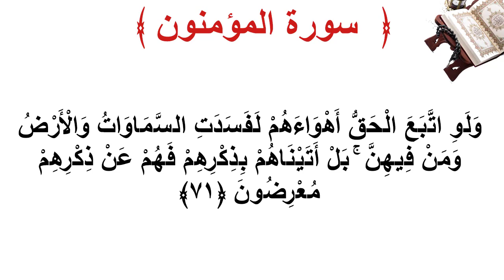سورة المؤمنون الأية 71